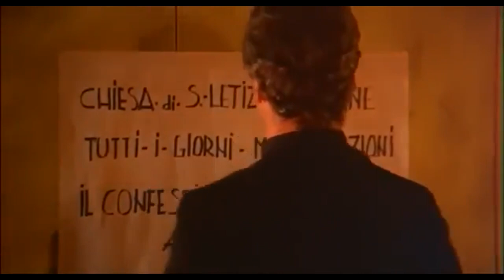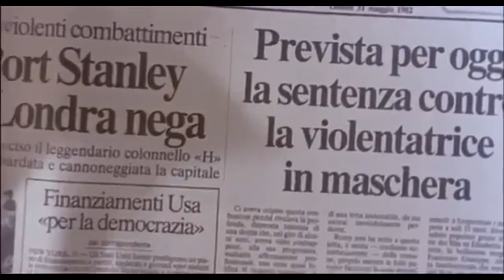Dio li fa poi li Accoppia - Film Completo in Italiano by Shadow 💀🔥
Don Celeste, prete di un paese dell'Italia centrale, viene violentato da una ragazza travestita da diavolo in occasione del carnevale. La ragazza rimane incinta e per evitare l'aborto, Don Celeste diventerà un parroco-papà, mentre lei incontrerà un bravo ragazzo.